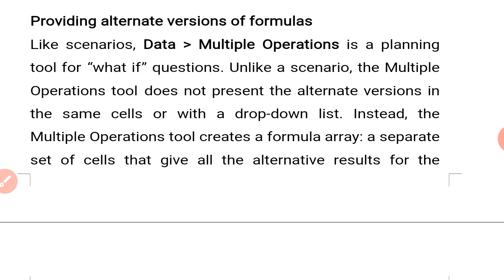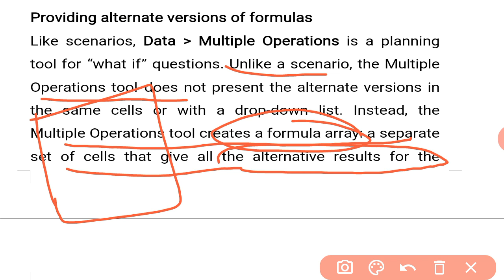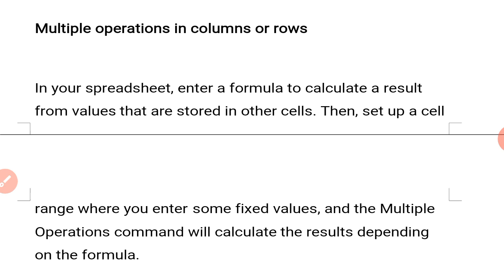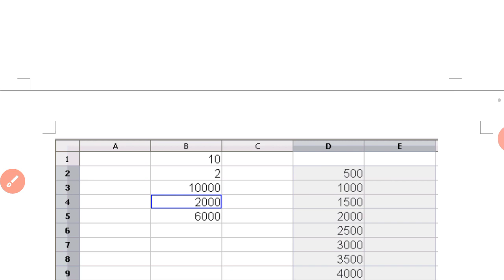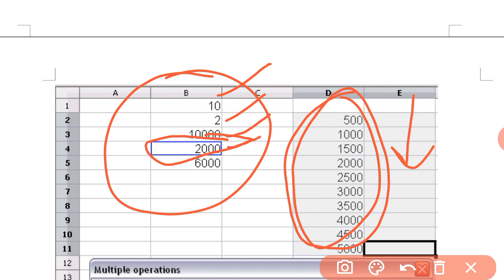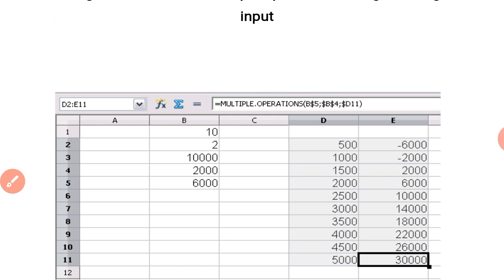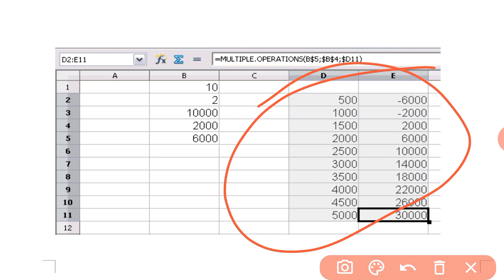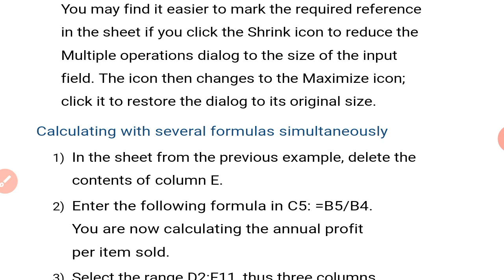IT(402) CBSE ||CLASS 10th || UNIT_2_PART_5 || ELECTRONIC SPREADSHEET (ADVANCED)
Multiple Operations IN SPREADSHEET

A spreadsheet is a software application that enables a user to save, sort and manage data in an arranged form of rows and columns. A spreadsheet stores data in a tabular format as an electronic document. An electronic spreadsheet is based on and is similar to the paper-based accounting worksheet.